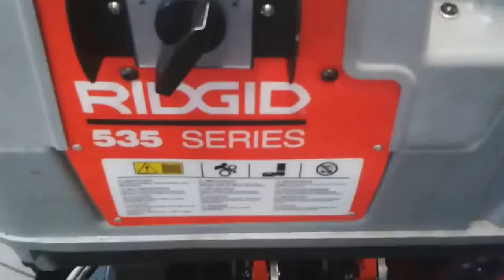RIDGID 535 Diş Açma Makinesi ile Nervürlü Demire Diş Açma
Özel taraklar ile nervürlü demire dis acabilirsiniz. RIDGID 535 ozellikle seri uretim icin dizayn edilmis bir tezgah paftadir.

Daha fazla bilgi icin lutfen temsilcilerimizle irtibata geciniz.